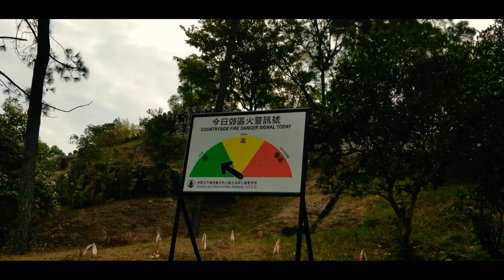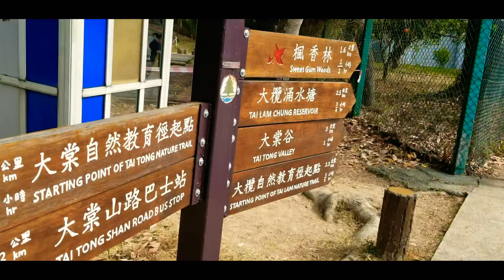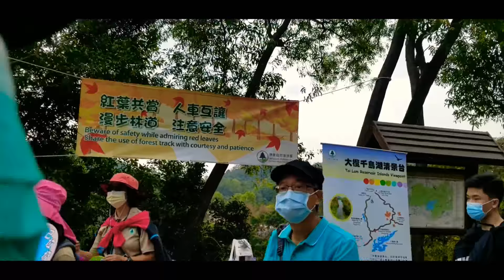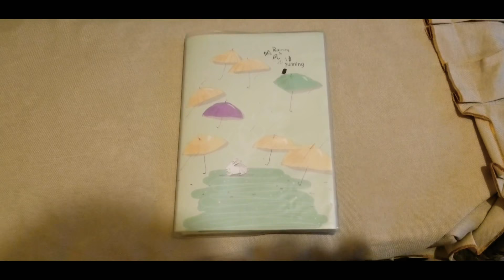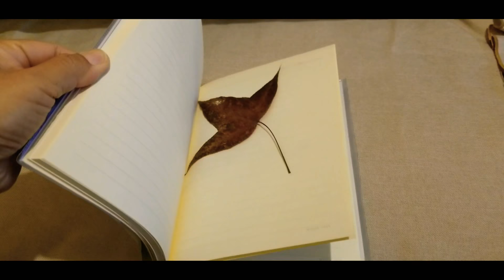SWEET GUM WOODS | JEDS LIFE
Sweet Gum_reddish brown wood and lumber from heartwood of the sweet gum tree used to make furniture.
Hazlewood gum wood or lumber from any of various gum  tress  especially the sweet gum.